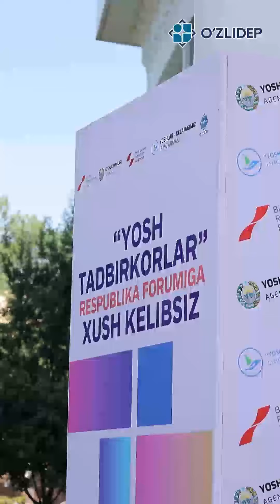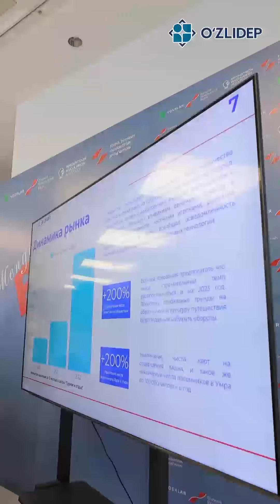“Ёш тадбиркорлар” форуми тадбиркорларнинг икки авлодини бирлаштирди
Пойтахтимиздаги Ёшлар ижод саройида Ўзбекистон Либерал-демократик партияси, “Бизнесни ривожлантириш банки”, “Ёшлар – келажагимиз” жамғармаси ҳамкорлигида “Ёш тадбиркорлар” Республика форуми ўтказилди.